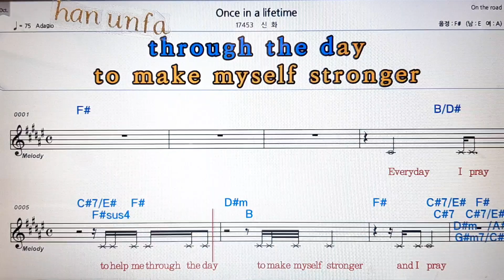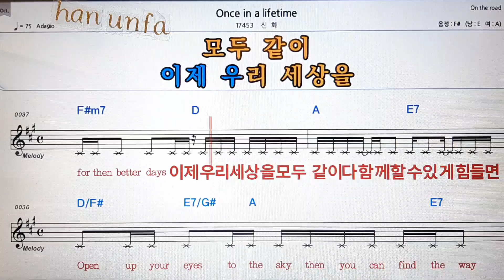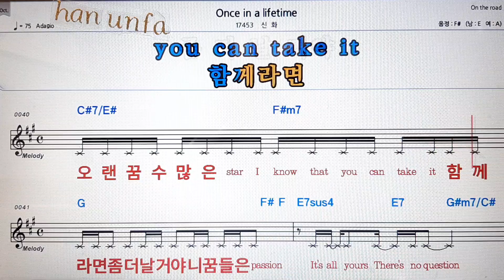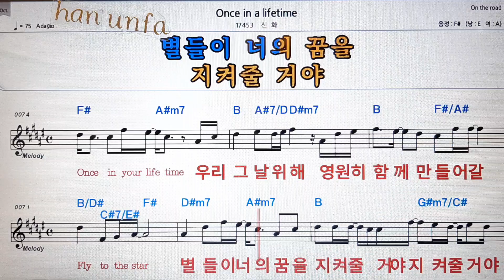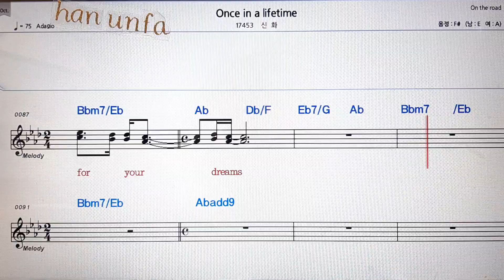Once in a lifetime/신화💋노래방 반주*기타 코드 악보*가라오케💖Karaoke*Sheet Music*Chord*MR